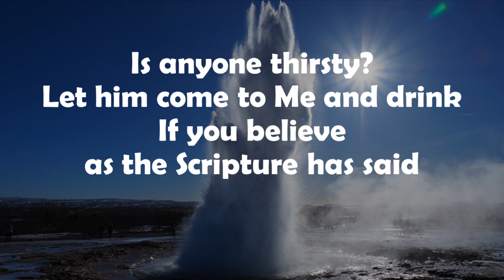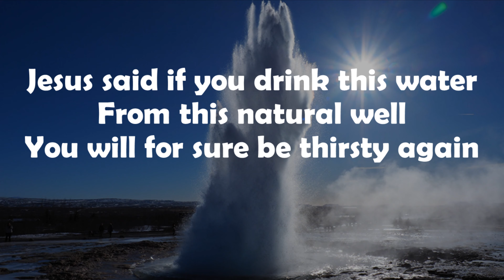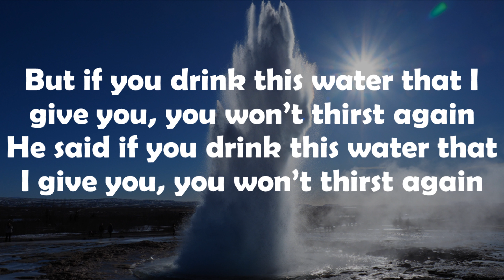Glory River - Godfrey Birtill with lyrics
Godfrey Birtills songs are anointed music touching the heart of Gods children! Please support the ministry of Godfrey by buying his music

About us: we are a Flemish prayer ministry.

GewoonBidden.be is een Vlaamse gebedsbediening